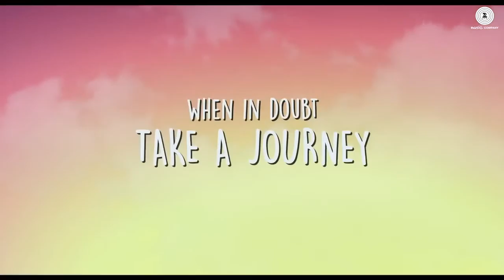Dear Dad Official Trailer Arvind Swamy, Himanshu Sharma, Ekavali Khanna & Aman Uppal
the video is very promising
please sit back and watch the trailer. !